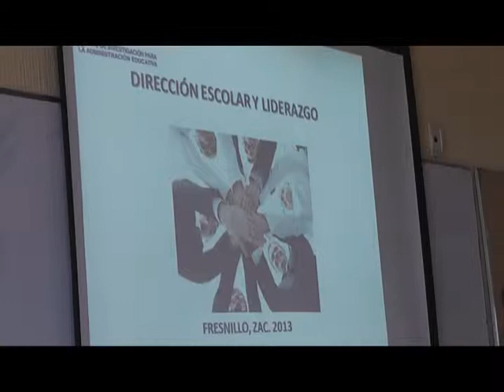La SEC realiza talleres de liderazgo para docentes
El profesor Pedro Jaime Ansures, jefe de región de la SEC,  informó que se llevo a cabo un taller de liderazgo para docentes jefes de nivel, jefes de sección, directores, supervisores, con el objetivo de que haya más herramientas que fortalezcan el trabajo de los maestros. Por ahora solo trabajan con los maestros federales porque son los que les competen  teniendo  una asistencia al taller de aproximadamente 75 maestros que fueron convocados previamente.